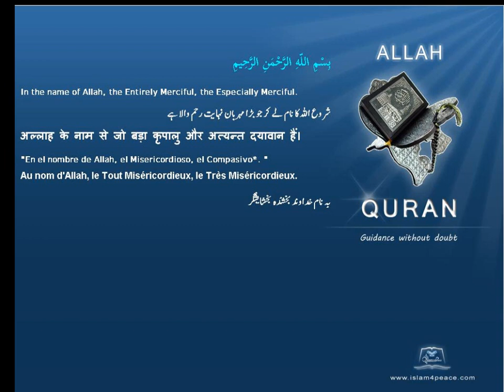Quran by Theme Indonesian Builders Islam4Peace com